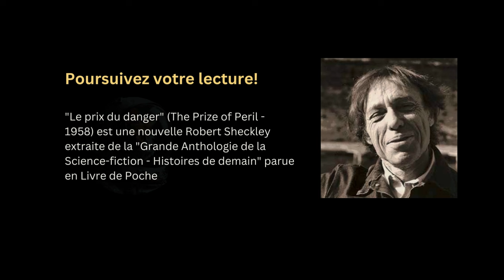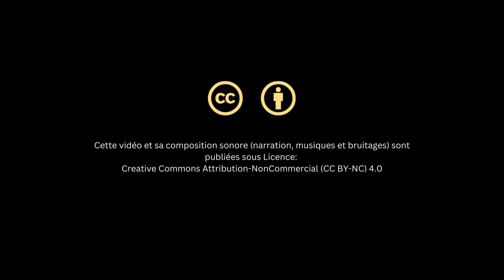Une nouvelle de science fiction de Robert Sheckley "Le prix du danger" - 2nde partie - Livre Audio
Du pain et des Jeux ( 2nde partie )
Robert Sheckley était un homme modeste. Pourtant, sa contribution à la science-fiction et à la littérature fantastique est considérable, à travers des textes et des récits imprégnés d'humour et d'absurde. L'imaginaire de Robert Sheckley repose sur des univers ou des situations totalement inventés voire irrationnels. Telle est la trame de son récit "le Prix du danger". Yves Boisset, dans son film sorti en salle en 1983, a choisi de traiter "The Prize of Peril" par un réquisitoire sans concession contre la Télévision et ses producteurs ( admirable Michel Piccoli !).
Robert Sheckley y apporte une nuance qui confine au tabou : certes, les médias manipulent les désoeuvrés alors qu'ils devraient agir en faveur de "la dignité des faibles". Mais, du point de vue de Robert Sheckley, le public demandeur est directement responsable de son emprisonnement mental. Autre détail qui ne vous aura pas échappé : Jim Reader, héros volontaire d'une course contre la mort, porte un nom évocateur. "Reader ", autrement dit, "lecteur", celui qui lit. À l'écrit comme à l'image, rien ne tient du hasard. Si, disait-on, la télévision a tué le cinéma, l'image a-t-elle tué le livre ? Il suffit de voir le nombre de plus en plus réduit de livres ouverts dans le métro en comparaison aux téléphones portables animés de sujets compressés et sans saveur (jeux, posts truqués et sponsorisées par des marques).
"Le prix du danger" que doit payer Jim Reader est celui-ci : vendre sa dignité, son libre-arbitre et solder à jamais sa liberté pour quelques dollars, au profit d'une société corrompue. Selon Robert Sheckley, "Du pain et des jeux". Un texte remarquable et tellement visionnaire...

"Le prix du danger" (The Prize of Peril - 1958) est une nouvelle Robert Sheckley extraite de la "Grande Anthologie de la Science-fiction - Histoires de demain" parue en Livre de Poche
Narration, sonorisation et génériques originaux : Eric Hansen

Un GRAND GRAND remerciement aux amis qui participent et contribuent à la perenité de la chaîne :
cavaleerement
Salomé
Stéphane Sylvestre
Jihm
Francois Baugey
Merci : )

Format d'attribution : "Le prix du danger" . Une narration et une musique de Eric Hansen - publiées sous CC-BY 4.0.